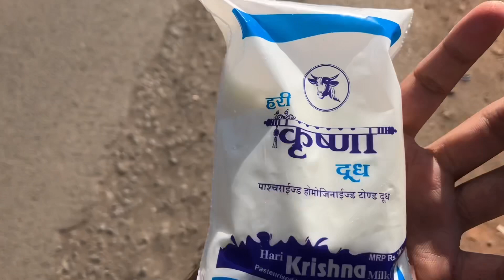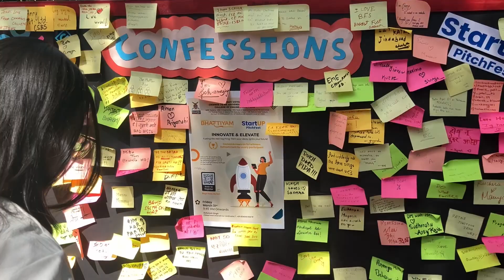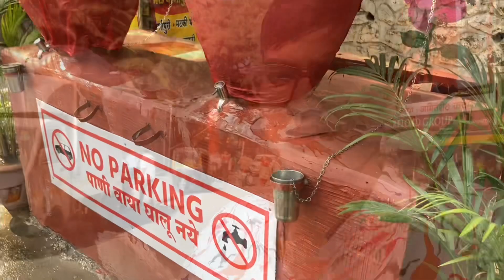Twin Day in our College 🤓🤓| Bhartiyam | Ashutosh ka Chair aa Gaya 🥳